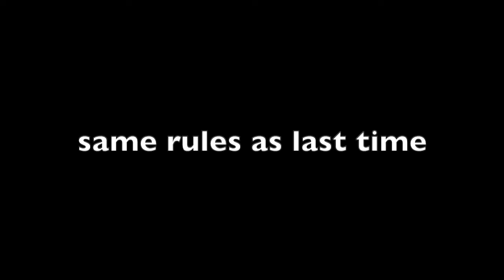Racing Dino and Jackie... (Tower Of Hell)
i read all my comments btw

1.
wii shop theme trap remix

2.
cellphone ringtone remix